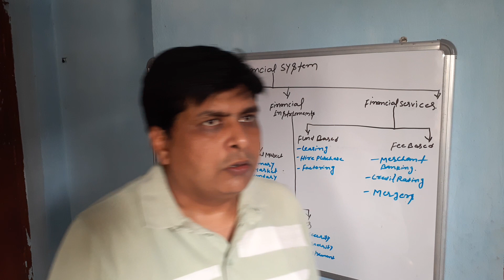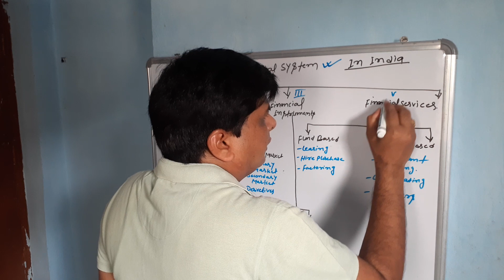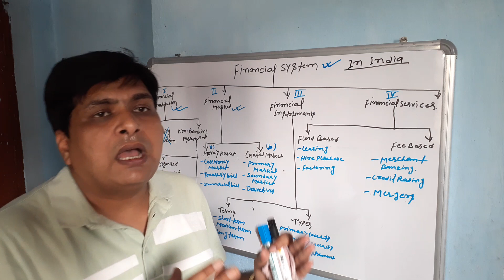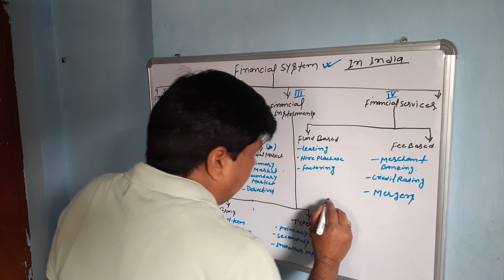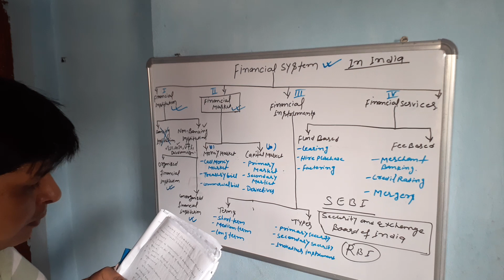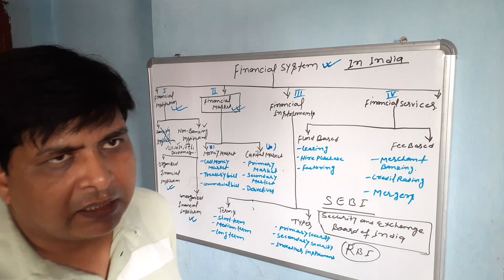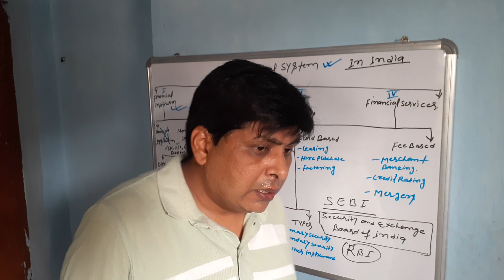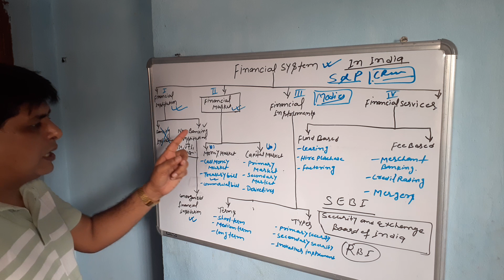Financial system in India .By Santosh kumar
For B.A (Hons) part3,Eco,from,Dept.of.Economics, K.s.s.college, Lakhisarai